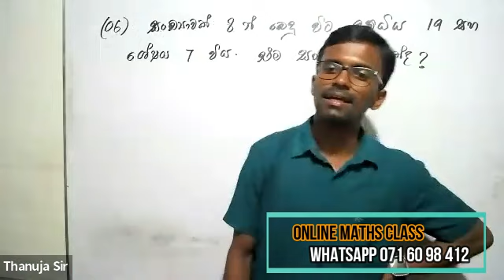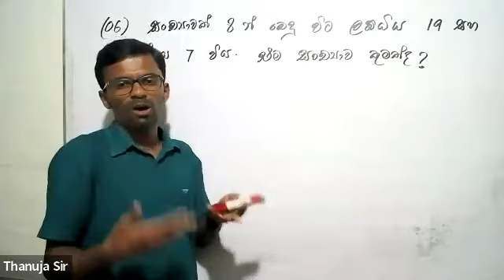🙂 තමන්ගේ දරුවා දක්ෂයෙක් වෙනවාට කැමති අම්මලා තාත්තලා බලන්නම ඕනි කුඩා වීඩියෝවක්... 💗